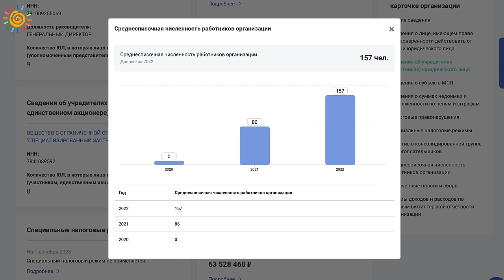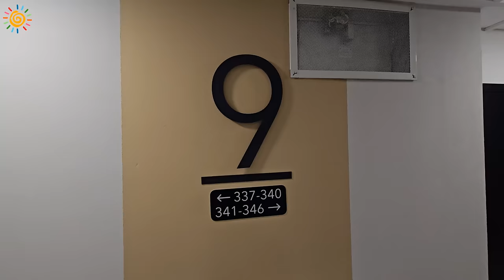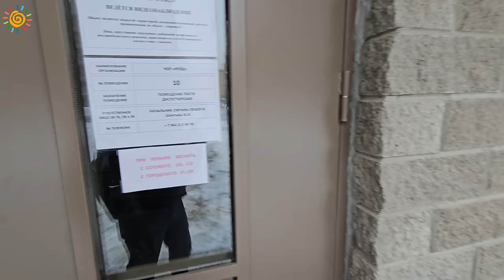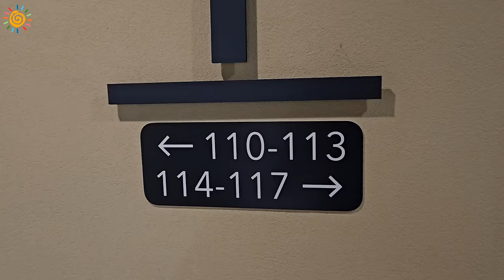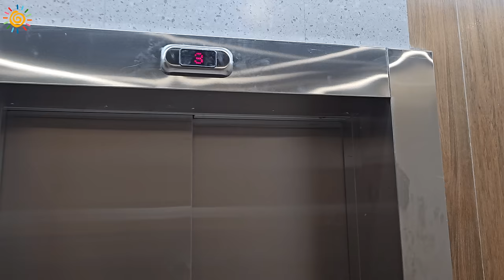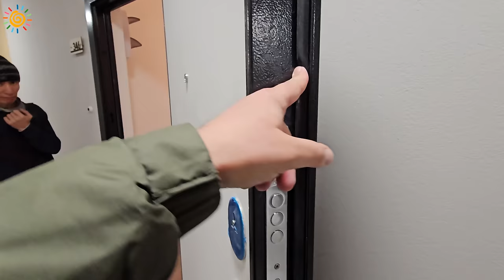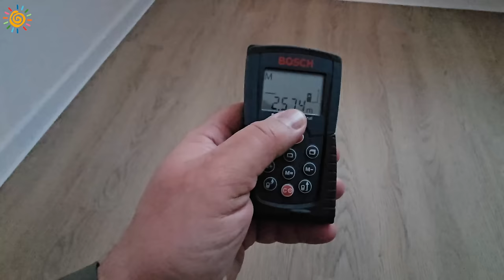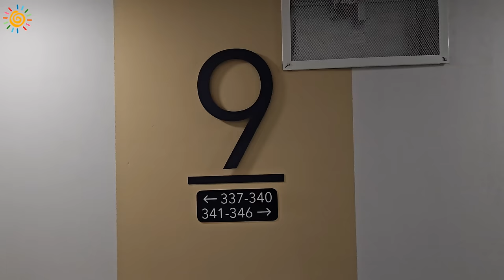Не все так просто квартал Живи в Рыбацком Самолет квартиры у метро с отделкой от Застройщика